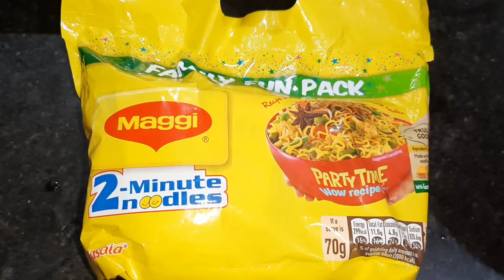Maggie challenge recipes Maggie lover🍝♥️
Maggie loves
Maggie style Maggie meri Maggie